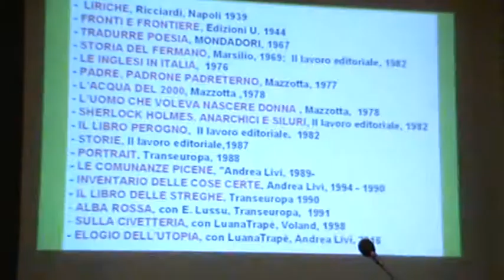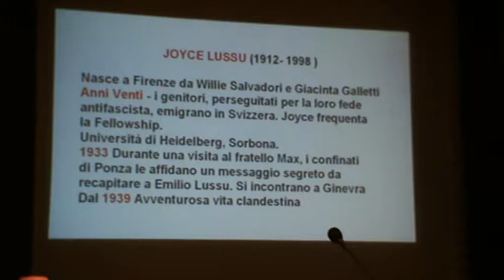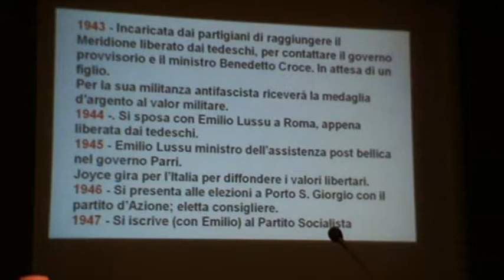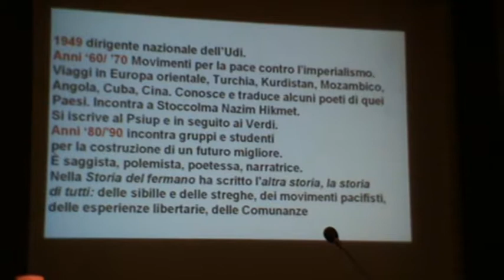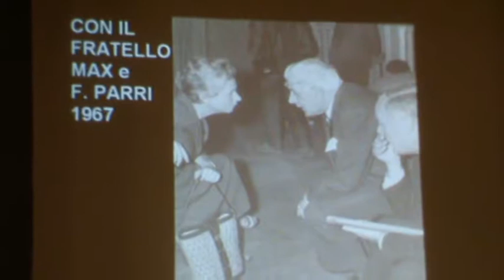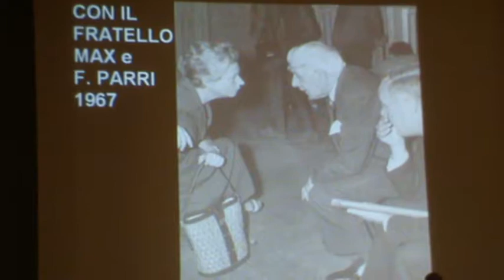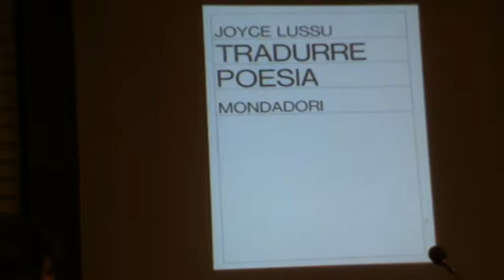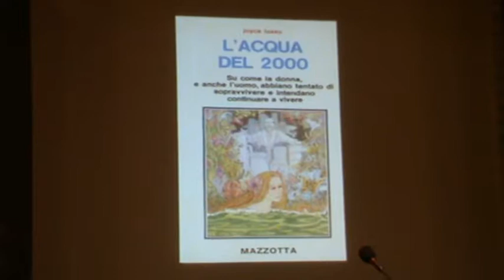Ancona 6 marzo 2018 libro: Elogio dell'Utopia di Joyce Lussu e Luana Trapé